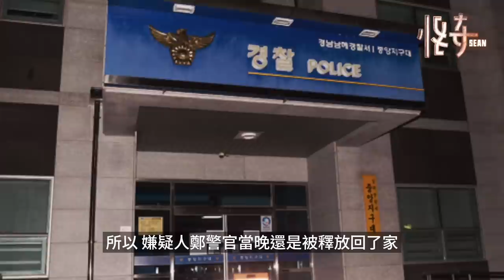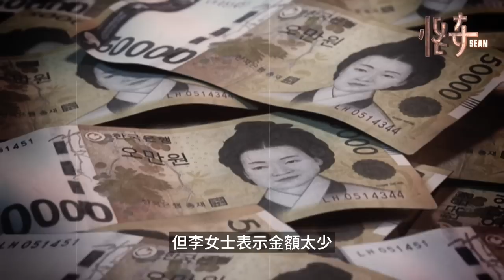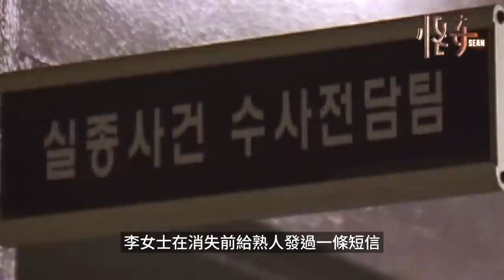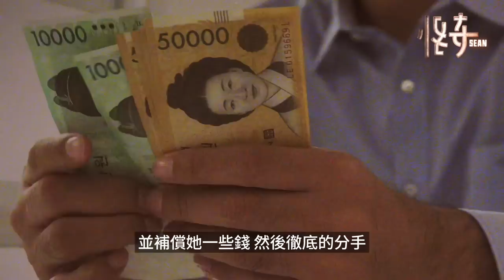【韓國案件】在職14年的警察，成爲【私密女友失踪】的嫌疑人，案件難度升級｜怪奇肖恩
震驚韓國的群山警察事件，狡猾的警官輕松躲過了400多號人的追捕，擺脫不了的婚外遇，背後隱藏的真相讓人瞠目結舌，到底誰才是該案件發生的導火線？以下是本期影片相關內容的時間節點：

0:00 群山女子消失，秘密警察男友被懷疑
1:49 嫌疑人鄭警官逃跑，狡猾擾亂警方追捕
3:49 發現細微線索，找到消失女子的衣服
4:44 偶然巧合，发现嫌疑人踪迹
5:56 案發當天真相還原
7:29 這個女人不簡單，與鄭警官情感糾葛
9:31 導致的後果與最終判決

其他影視內容推薦：

1.【韓國懸案】韓國著名棒球明星李浩成，成為【4母女案】的嫌疑人，案件疑團重重

2.死而復生的盲人也看到了【死後的世界】，竟與中國『唐山大地震』幸存者對于死後世界的描述驚人的相似，最新的瀕死體驗研究報告结果彙總

3.【現實中的神盾局】美國CIA認證的首位超能力者，通靈間諜，70年代火遍全球的超級巨星，揭秘意念彎曲勺子，透視，心靈感應的秘密

4.【貞子母親本人】震驚日本科學界的千里眼，日本真實記錄存在的超能力者研究

5.【51區】外星人存在證據！51區多位員工揭秘，18位外星人在51區工作，視頻照片證據已公開｜怪奇肖恩